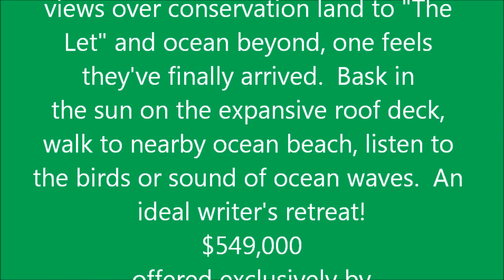Westport seaside cottage with spectacular waterviews. Westport, MA